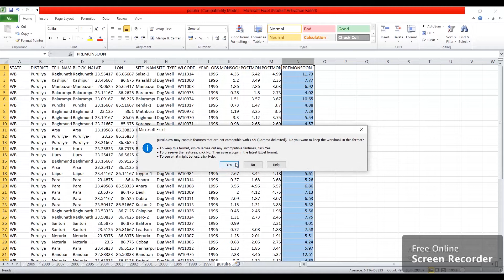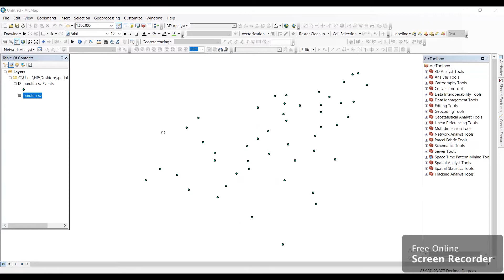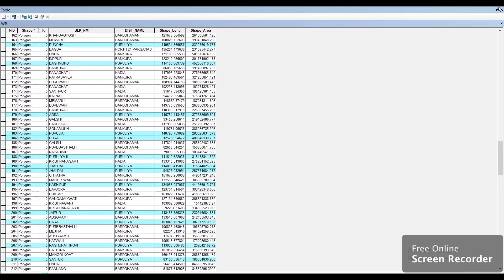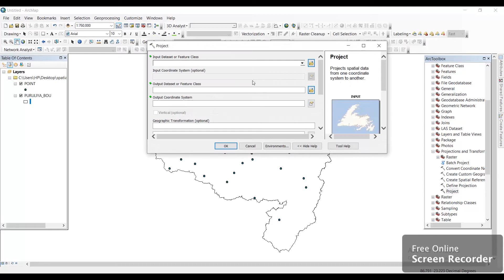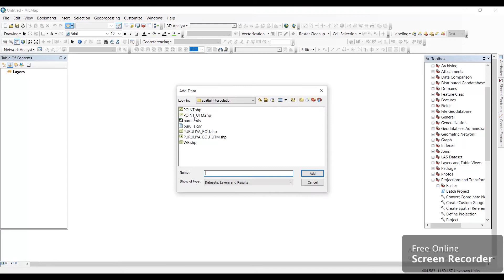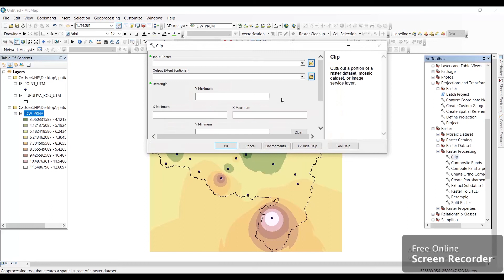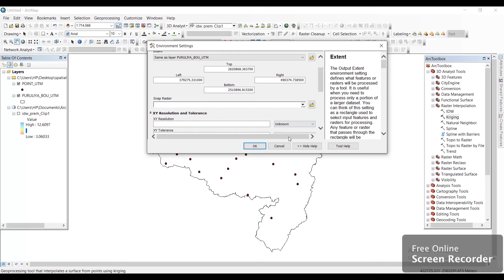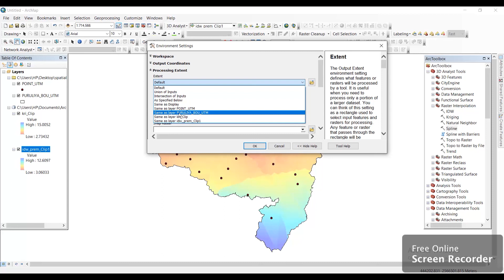How to analyse surface interpolation or spatial interpolation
Spatial interpolation is the process of using points with known values to estimate values at other points. In GIS applications, spatial interpolation is typically applied to a raster with estimates made for all cells. Spatial interpolation is therefore a means of creating surface data from sample points.